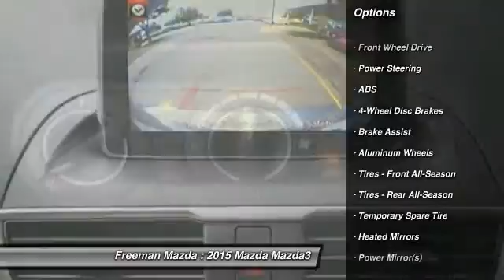2015 Mazda Mazda3 Irving TX MFM191525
2015 Mazda Mazda3 i Touring

Freeman Mazda
1840 E Airport Fwy

No te lo pierdas! Mazda Mazda3 2015 equipado con una transmision automatica y 7 millas. Al verlo querras llevarlo a tu casa.